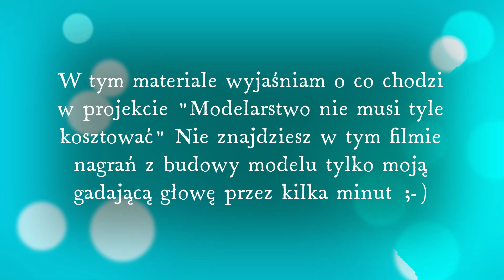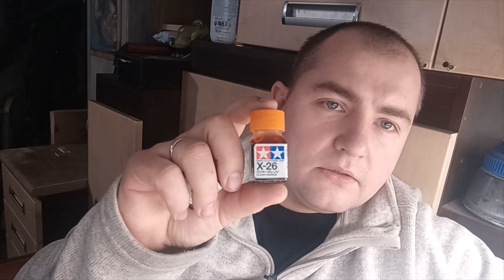Modelarstwo nie musi tyle kosztować!!! Wstęp do sklejania Yamahy R1 dla początkujących.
Jeśli chciałbyś skleić swój pierwszy model ale przeraża Cię zakup całego sprzętu farb klei itd. Nie chcesz wydać milionów monet aby spróbować się z tym zmierzyć. To zapraszam na serię odcinków z budowy modelu motocykla Yamaha R1. Będziemy go sklejać bez zakupu co nam producent zalecił. Modelarstwo nie musi kosztować fortuny.